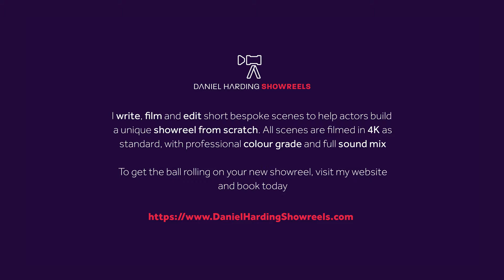Wedding Day - Daniel Harding Showreels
Written & Directed by Daniel Harding
Produced by Daniel Harding Showreels
Performed by Sara Lynam

Daniel Harding Showreels can write, direct and edit short bespoke and professional showreel scenes in 4K footage to give you quality footage you can then use to build your 'showreel from scratch'. Each scene is fully graded, sound mixed, and includes a free showreel edit.

You can book via the website and all the prices are there too. So, what's stopping you?